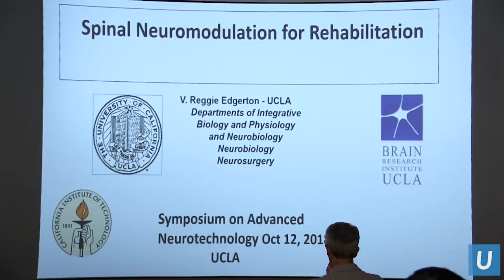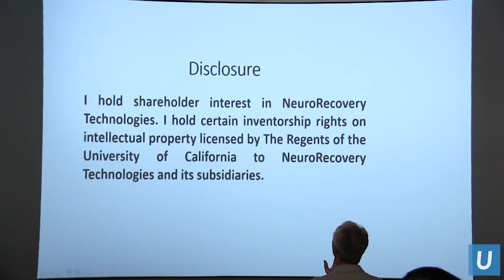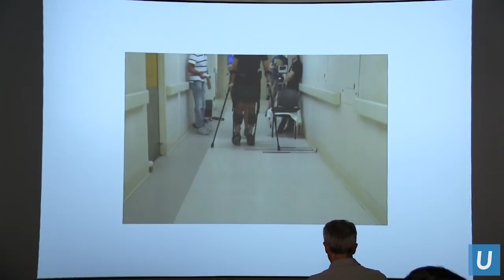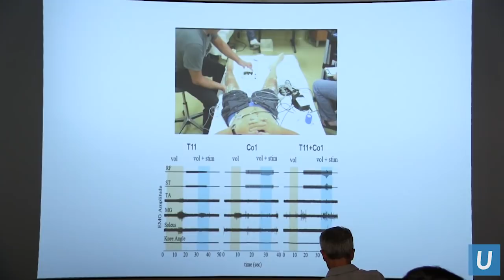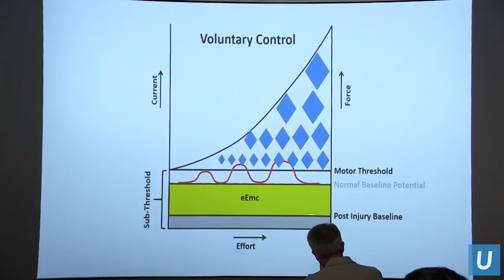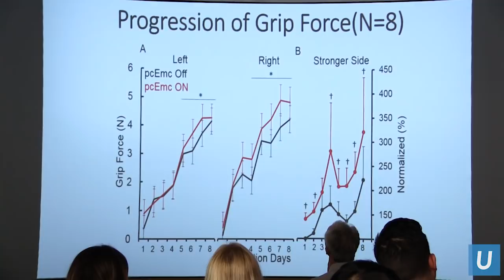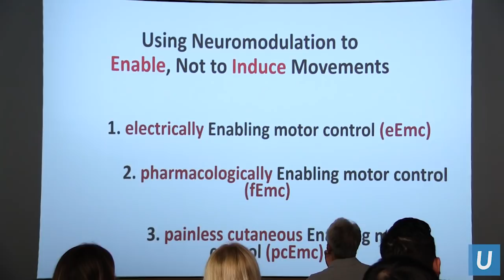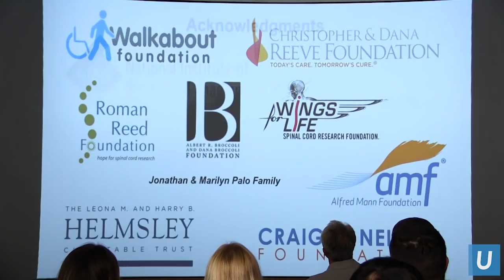Spinal Modulation for Rehabilitation | Reggie Edgerton, PhD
The annual UCLA Symposium on Neurotechnology gathers leading-edge scientists, engineers and medical professionals at UCLA to foster understanding and development of neurotechnology, the new frontier in brain science.

UCLA Brain Research Institute (BRI) Neurotechnology Affinity Group
Center for NeuroTechnology